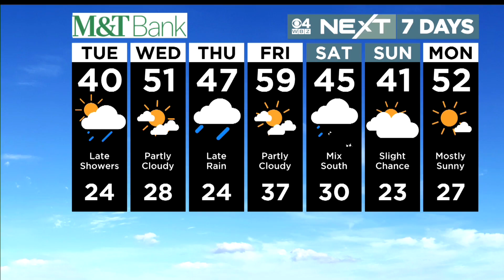WBZ News update for February 7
Duxbury mother arraignment; Arrest in killing of 13-year-old; Frozen pipe recovery; NEXT Weather forecast